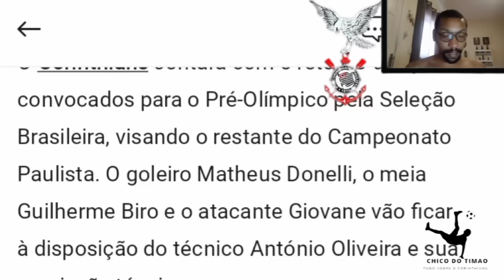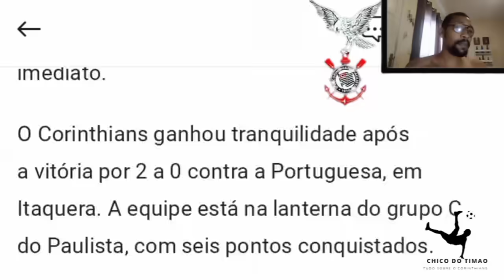MENINOS DA BASE RETORNARÃO DA SELEÇÃO E SERÃO REFORÇO PRO TIMÃO NO PAULISTA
📌Fontes de informação:

Cereto: @CanaldoCereto
📌 LINKS ÚTEIS 📌
Leia mais sobre o Corinthians no OneFootball :